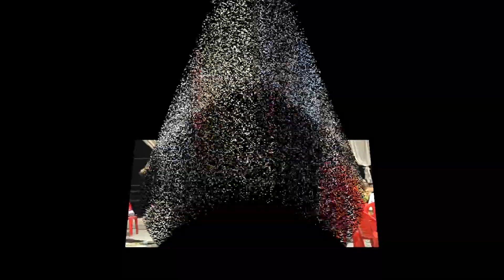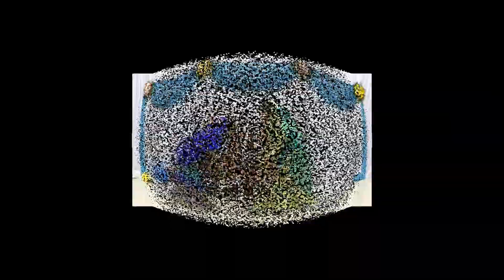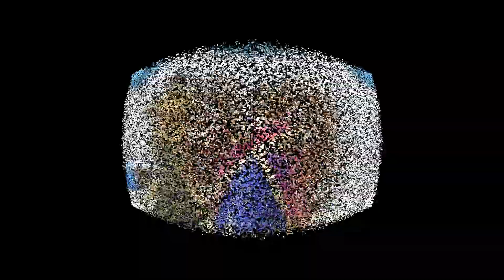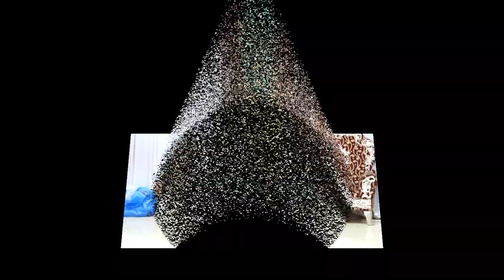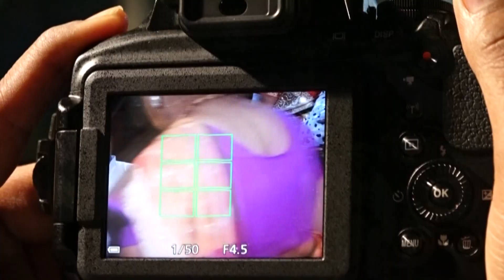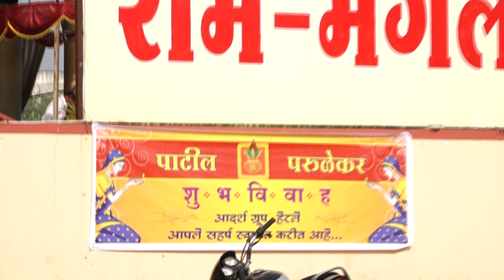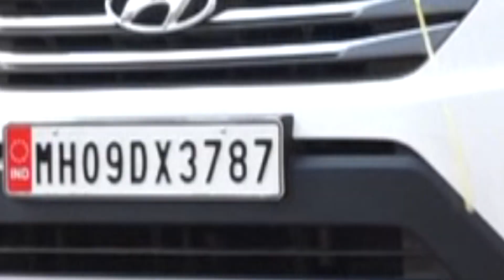Part 3: मराठी लग्न । माझ्या भावाचे लग्न । लग्न विधी , उखाणा ,रिसेप्शन डान्स आणि बरंच काही | MARATHI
Part 3: Latest Hindu Marriage Video | Best Cinematic Indian Wedding

" Marathi Weddings are always Colourful and Dynamic.. Capturing a Marathi Wedding in Kolhapur, Maharashtra is an exciting affair.. Presenting one such Wedding Film Of Nutan & Sankalp"..
Lagnaach Bedior
The horoscopes or Patrikas of the bride and the groom are matched before any further proceedings. This ritual was more prevalent earlier when a Maharashtrian wedding was arranged by their respective parents. The family priests then fix an auspicious time and date for the wedding.
Sakhar Puda
This is the official engagement ceremony in a Maharashtrian wedding, which is signified by Sakhar or sweets. The groom’s mother applies Haldi-Kumkum on the bride’s forehead as blessings and gifts her saree, jewellery and Sakhar Puda or sweets. The mother of the bride follows the same rituals with the groom. After this, the couple exchanges engagement rings.
Muhurt Karane
After the wedding time and date is fixed, the preparation for the wedding starts months before the D-day. Suhasanies or married women are invited by the bride’s mother. They start making turmeric powder and Sandege (pulses and spice powder) in mortar and pestle to be used later in the wedding. Rolling of Papad is yet another very important pre-wedding activity of Muhurt Karane. And then starts the shopping! The women then hold a Rukhvat by decorating artistically and exhibiting bridal lehengas and sarees, jewellery, kitchen utensils, sweets and all sorts of the bridal trousseau.
The Wedding Invitation
The first invitation is offered to Lord Ganesha for his blessings. After that, the other invitation cards are sent out.
Kelvan
This is performed a few days prior to the wedding. Both the families perform a Puja to their Kuldevta or family deity for blessings. This ceremony is usually then followed by meals amongst family and close relatives.
Halad Chadavane
The same married women from Muhurta Karane perform this Maharashtrian version of Haldi. They apply turmeric paste with mango leaves on the forehead, shoulders, hands and feet of the groom. This same paste is then taken to the bride and the same ritual is performed with the bride.
The Wedding Rituals
The rituals in a Marathi wedding are a combination of Pujas and vows. Some wedding traditions are similar to some of the South Indian wedding traditions like Saptapadhi and Kanyadaan; whereas, there is some uniqueness in some of the Maharashtrian wedding ceremonies too. Have a look:
Ganpati Puja, Devdevak and Gurihar Puja
Like many other auspicious Maharashtrian occasions, the wedding day commences with the worship of Lord Ganesha. Ganpati Puja is performed for a bright future of the couple. The family deity is then invited at the wedding Mandap by Devdevak. In Gurihar Puja, the bride all dressed up in her wedding attire, worships to the goddess Parvati for her prosperous life. The maternal uncle of the bride gives her some rice which, she then offers to the Goddess.
Punyavachan & Seemanpuja
The bride’s parents take her to the wedding venue and ask everyone to bless their daughter on Punyavachan. In Seemanpuja, on the groom’s arrival, the bride’s mother receives him with Aarti and sweets. She washes the groom’s feet and applies Tilak on his forehead.
Antarpat
The groom enters the Mandap and sits on a designated wedding spot. The Antarpat or a curtain is hanged in front of the groom restricting his vision of the bride who’d be sitting opposite to him.
Sankalp
The bride then enters the Mandap and the priest chants Mangalashtakas or sacred vows accompanied by musicians. On an auspicious moment, the Antarpat is removed and the couple exchange jaimala. That’s when everyone showers them with Akshata or whole rice.
Kanyadaan
The father of the bride gives away his daughter to the bridegroom with blessings. The groom promises to love and respect his wife forever.
Lajahoma
A sacred fire is ignited and the bride offers grains to the fire chanting three mantras repeated by the groom. The fourth mantra, however, is uttered silently only by the bride. After that, the bride’s parents worship the couple as avatars of Vishnu and Laxmi and the couple then tie a turmeric thread on each other’s hands. As a final touch, the groom ties the Mangalsutra around the bride’s neck and puts vermillion on her forehead.
Saptapadhi
Saying out loud the seven wedding vows, the couple together encircles the holy fire seven times.
Karmasamapti
The couple performs the Laxmi Pujan and worships until the fire puts out. The groom then gives the bride a new name. Finally, the brother of the bride teasingly twists the groom’s ear to remind him of his marital duties and the couple takes everyone’s blessings in the end.